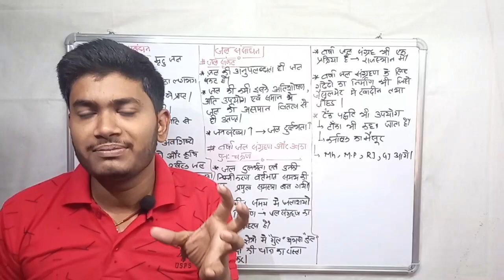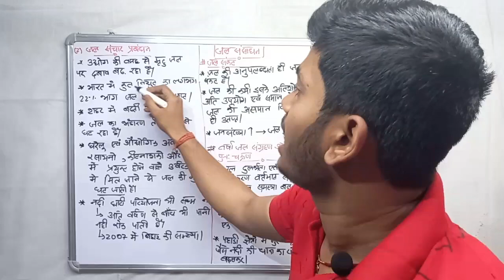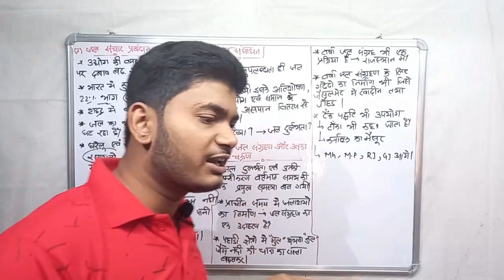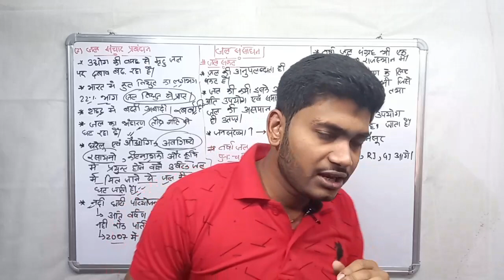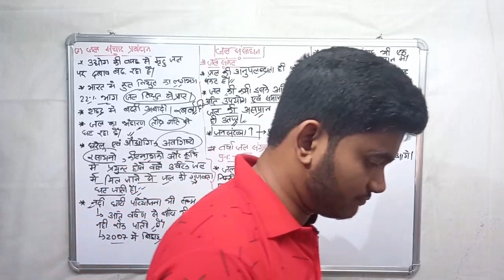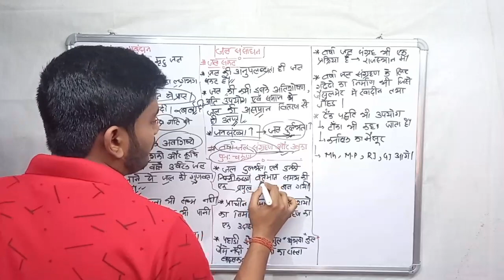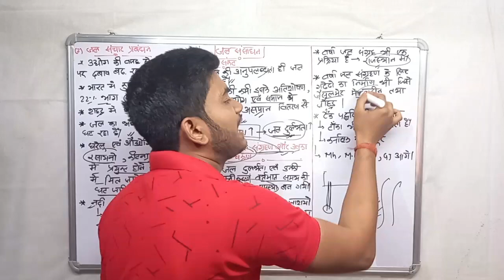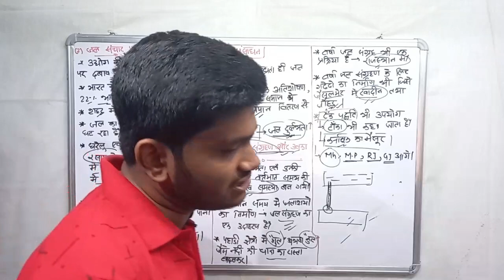भारत :संसाधन एवं उपयोग || जल संसाधन|| ch1- खंड ख || Geography class10 || प्रारंभ बैच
सभी बच्चो हो जाओ तैयार हम आपके लिए  लेकर आये है प्रारंभ बैच जिसमे आपको हरेक विषय आपके लिए तैयारी अर्श से फर्श तक
 ~जय हिन्द 🇮🇳

sansadhan aur vikas class 10 in hindi
sansadhan kise kahate hain
sansadhan evam vikas
sansadhan bhugol
sansadhan niyojan kya hai
sansadhan avn vikas
sansadhan ke prakar likhiye
sansadhan ke prakar
sansadhan sanrakshan kya hai
sansadhan ke roop mein log

resources class 8 geography byju's
resources and development class 10
notes
one shot
mcq
resources class 8 geography
important questions
resources and opportunities
economics ba 1st year
resources and opportunities
economics

class 10 geography bihar board
objective
class 10 geography chapter 1 bihar
board objective
class 10 geography chapter 2 bihar
board objective
board question answer
board
class 10 geography chapter 3 bihar
board
class 10 geography chapter 4 bihar
board
class 10 geography chapter 5 bihar
board
board objective